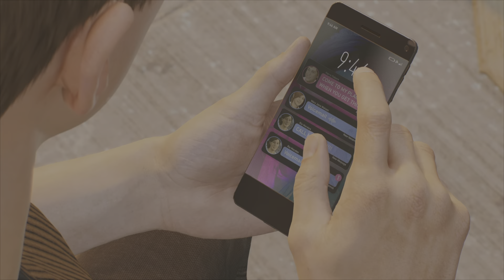Marvel's Spider-Man 2 - Episode 14 (PS5 Gameplay) (No Commentary)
Hello, my name is Elijah, “Slade Shredder,” and today I am uploading my fourteenth gameplay video to Marvel’s Spider-Man 2. I have been a huge fan of Spider-Man since I was a young kid, and the video games have never disappointed, including this one. I’m very grateful that I got to experience playing this game myself, and it wouldn’t be possible without my girlfriend, so thank you! I want to mention that I do not own any copyrights to anything associated with Marvel or the city of New York, only the copyrights to my videos of my own gameplay. I am going to try and upload the rest of my gameplay within the next 2 weeks and then we’ll see what game I dive into from there, which hopefully will be WWE 2K24. With that being said, thank you for tuning in to the video and for checking out my channel, if you enjoyed please hit that like button, drop a comment down below, and subscribe to my channel! I post daily!

* Slade Shredder *